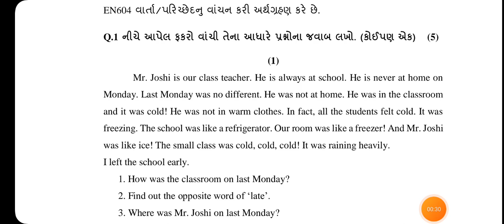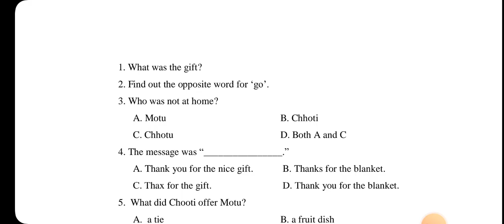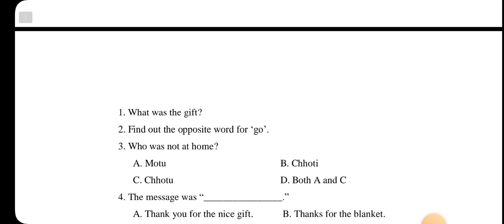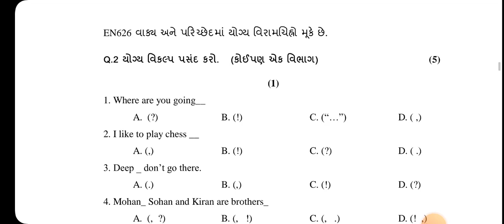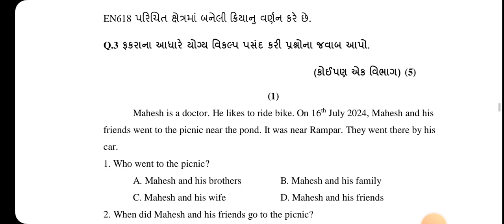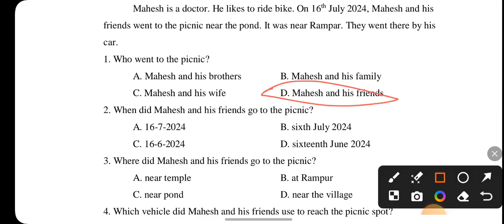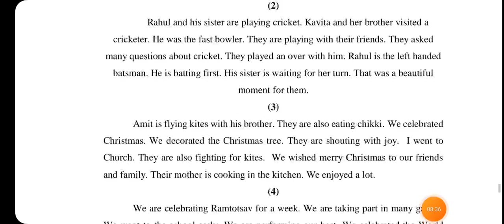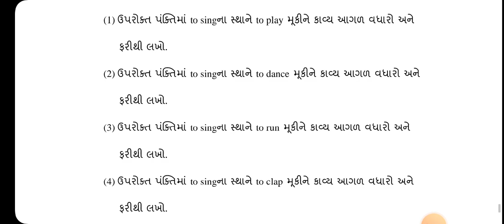ekam kasoti std 6 english paper solution 2024 | pratham pariksha dhoran 6 english paper solution